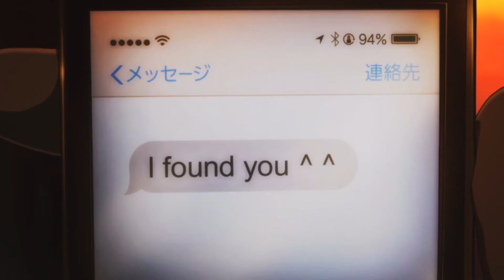DISTANT PAST - AMV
Hey guys!! Sorry sorry sorry for not uploading in so long!! I have finished college and am now at Uni so I have even less time to make videos! (if that were possible) I noticed I now have over 600 subs! Thank you guys so much for your support, I really appreciate it :) I'll be sure to make a thank you video soon! Unfortunately, this isn't a new video but something I found on my old computer that for some reason I didn't upload, so here it is. Sorry for the jabbering, I love you guys! x

Song: Distant Past - Everything Everything
Anime's used -
Sword Art Online
Future Diary
Parasyte
Naruto Shippuden
Terror in Resonance
Angel Beats
Tokyo Ghoul 2